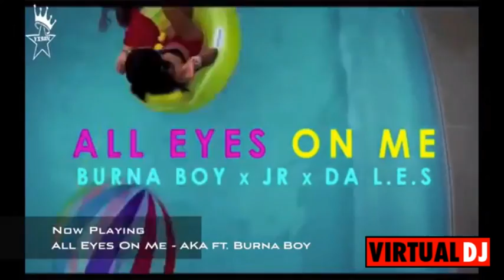DJ PUERTO RICO/AFRICANS OF CHRIST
AFRICANS GOSPEL OF PUERTO RICO